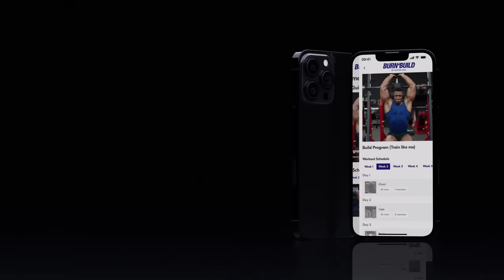Grow Your Chest With These Exercises - GET BIGGER & LEANER | Ashton Hall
Grow Your Chest With These Exercises - BIGGER AND STRONGER. If you're looking to build a more impressive chest, you're in the right place. Join me as I guide you through a series of effective chest-building exercises that will help you achieve that bigger and stronger chest you've been working towards. I'll break down proper form and technique to ensure you get the most out of your workout. Get ready to take your chest gains to the next level!

Shoes: Hyperion Max
Shorts: Moment 5" short

Build your dream physique and get in phenomenal shape with my fitness app designed to get you results.